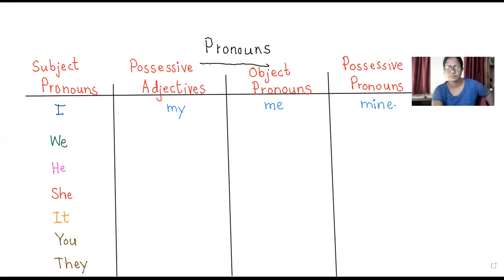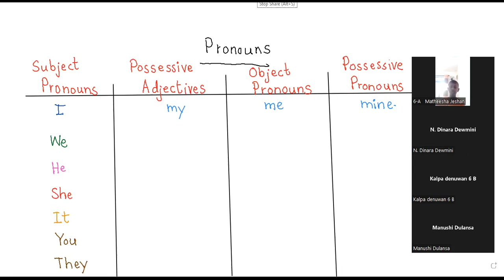Grade 6 Pronouns HW